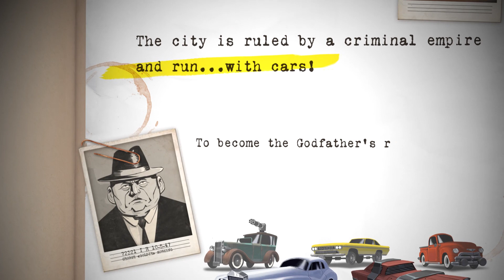Gang Rush Trailer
Being the wheelman for a mafia crime organization is an exciting life. You make dangerous runs across the border to help bring home the hard earned fruits of the gang’s labor. However, this is no Sunday drive. Rival organizations try and slow you down, the authorities are hot on your trail, and there’s enough debris and barriers between you and freedom that it takes all of your skills to navigate this obstacle course. Getting across the bridge first is great, but you’ll need to be the hood that delivers the most loot to the Don if you want to take your rightful place by his side. Choose your driver, plot your course, and fasten your seatbelt! Gang Rush is one heck of a ride!